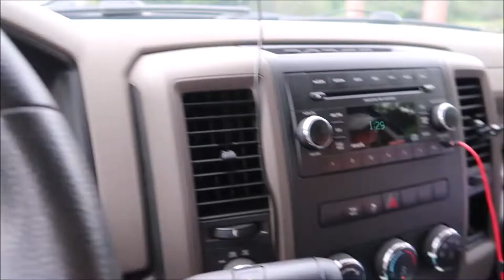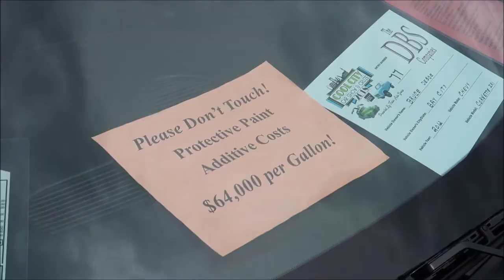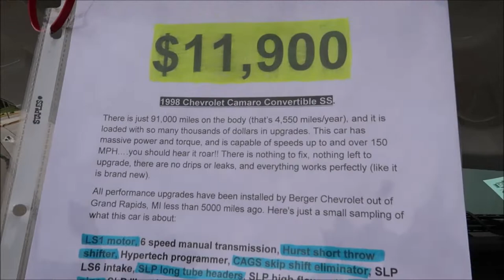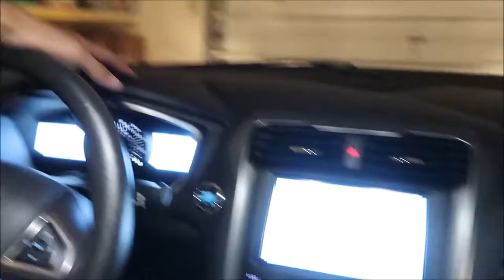I took a baby to a car show!?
My girlfriends sister has a baby named Rolland and we took him for the weekend, and of course, the first thing I do, is take him to a car show! Start them young!

Also videos of car meets and events and installs!